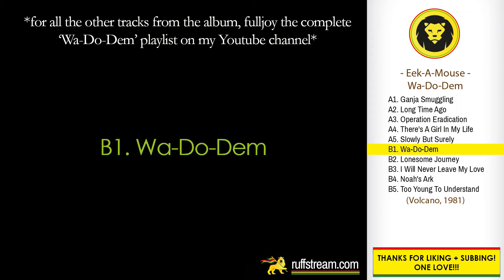Eek-A-Mouse - Wa-Do-Dem (Eek-A-Mouse - Wa-Do-Dem, Volcano, 1981)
COMING FROM THE PLAYLIST: Eek-A-Mouse - Wa-Do-Dem FULL ALBUM (Volcano, 1981)

Wa-Do-Dem was released  in 1981 by Volcano.

Tracklist:
A1. Ganja Smuggling
A2. Long Time Ago
A3. Operation Eradication
A4. There's A Girl In My Life
A5. Slowly But Surely
B1. Wa-Do-Dem
B2. Lonesome Journey
B3. I Will Never Leave My Love
B4. Noah's Ark
B5. Too Young To Understand

INFORMATION:
Recorded At – Channel One Recording Studio
Mixed At – King Tubby's Studio
Mastered At – Dynamic Sounds Recording Co. Ltd. – DSR 4062
Mastered At – Dynamic Sounds Recording Co. Ltd. – DSR 4063
Mastered By – Steve Angel
Mixed By – Barnabas, Prince Jammy, Scientist
Producer – Henry "Junjo" Lawes

LINK UP!!!

Eek-A-Mouse | Wa-Do-Dem | Check out mi Facebook, Instagram and website fi more, LINK Up! | Dancehall | Reggae | Ruffstream | Roots Reggae | Volcano Records | Classics | Riddim | Jamaica